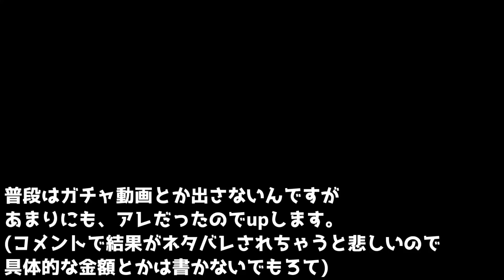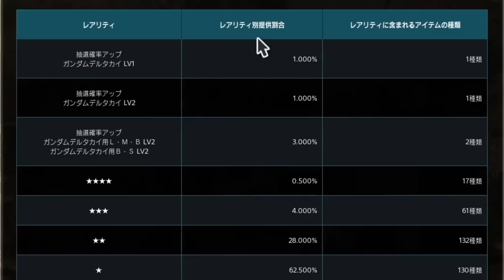【デルタカイlv2】一番好きな機体だから引いちゃるか!!→オワリ【バトオペ2】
●試合中BGM
曲名：2:23 AM
製作者：しゃろう

●エンドカードBGM
曲名：紡翼
製作者：伊藤ケイスケ

●エンドカードイラスト
絵師：Promise
(イフリート改以外にも最高なイラスト沢山あるので是非見てください)